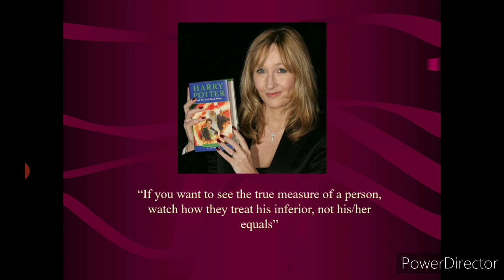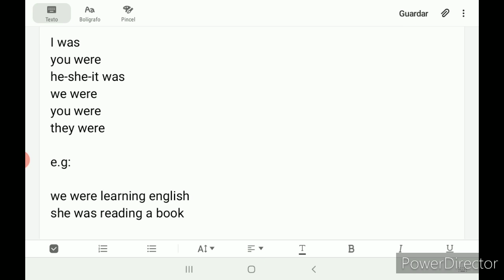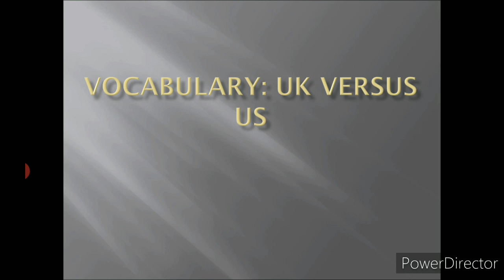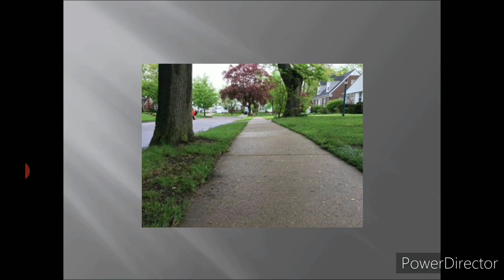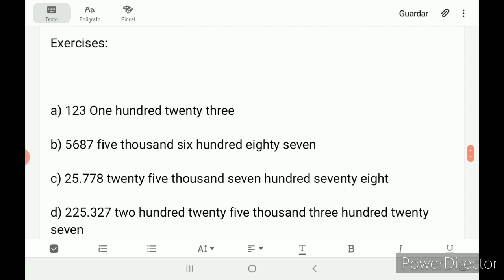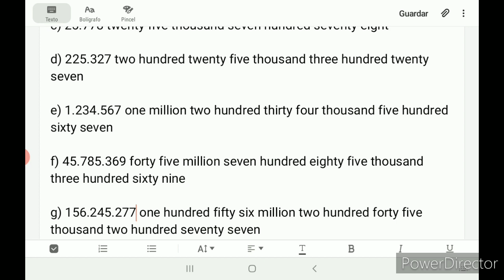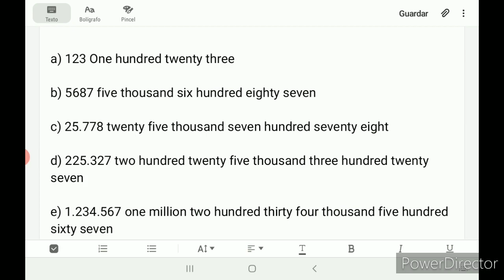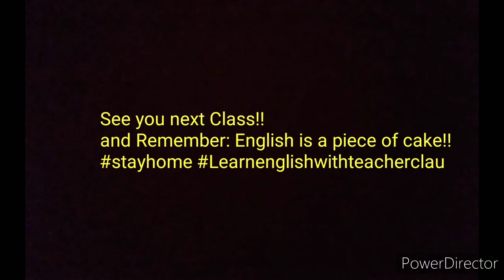Class N°4 - Taller de Inglés Básico Corporación de San Miguel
Cuarta clase del Taller de Inglés Básico. Los contenidos/actividades de la clase de hoy son:
• Quote of the day - J.K. Rowling
• What is the difference between United Kingdom(UK) and Great Britain(GB)?
• Use of Past Continuos
• Checking of last class homework( Numbers)
• Practice of Listening & Writing.